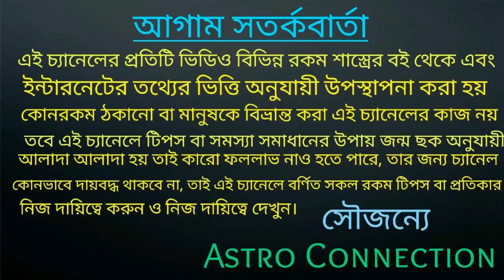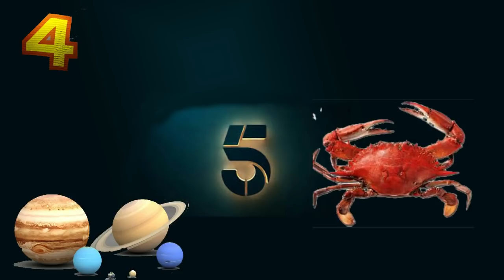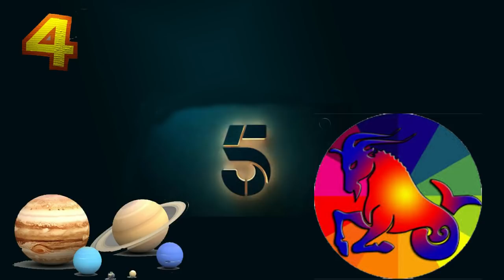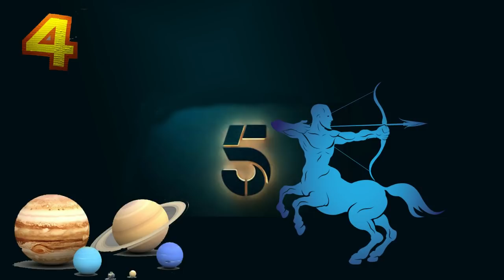2021এ 4 টি বড় গ্রহের প্রকোপে 5 রাশির জাতক-জাতিকা কে করবে মালামাল 🔥🔥🔥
বন্ধুরা এই ভিডিওতে আমি বলছি
2021এ 4 টি বড় গ্রহের প্রকোপে  5 রাশির জাতক-জাতিকা কে করবে মালামাল ।